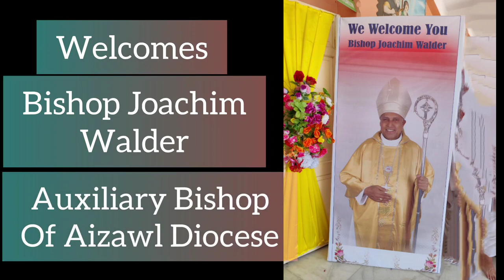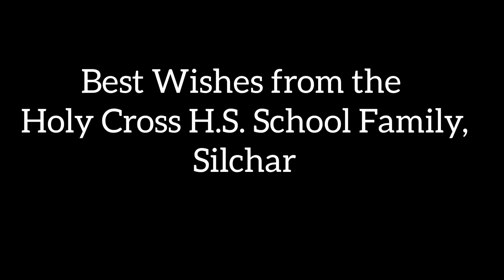Felicitation Programme for Rev. Bishop Joachim Walder